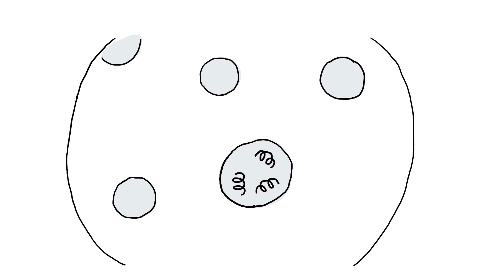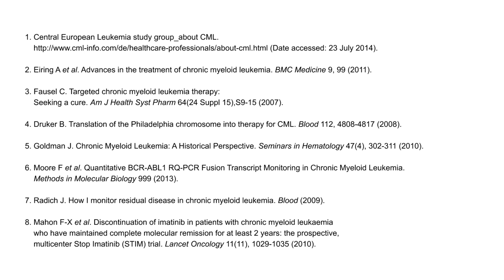Chronic Myeloid Leukaemia Journey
Chronic Myeloid Leukaemia (CML) has changed beyond recognition over the past 50 years. Once a fatal cancer, today it has become a chronic condition with patients able to expect a normal lifespan. As part of our What if? What now? campaign, this is the first in a series of animated videos. This animation maps out the key clinical milestones over the last few years. Importantly, it also explores what patients may be able to expect in the future as treatment continues to evolve.